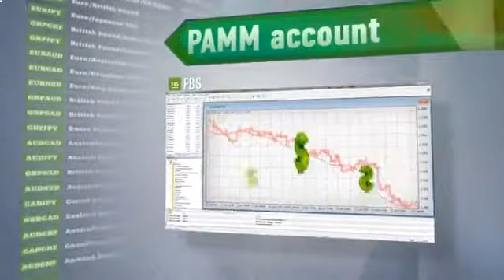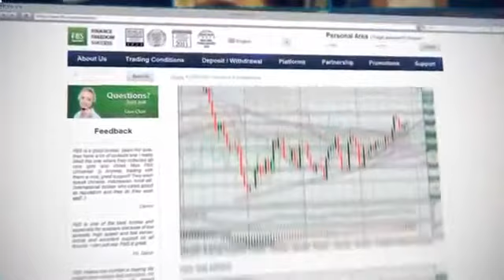Watch Forex Traders Lifestyle: Trading Excess In The City Itv Documentary - Forex Trader Life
The life of Forex Trader forex trader interview Trader forex managed account Forex trading day in life trading strategies successful traders excess in the city forex day in life forex strategies currency trading forexsignals.com itv documentary Currency Trading currency trader LTG GoldRock Life forex signals forex trading day in life matt miller josh wilson consistency Investment fx trading hedge fund belkhayate traders Trading lifestyle Technical Bloomberg Living fx viper scalping strategy Business Analysis Finance Economy World bankers brokers trading mostafa Futures Best Street Market Stocks trade young Stock News forex best Wall how